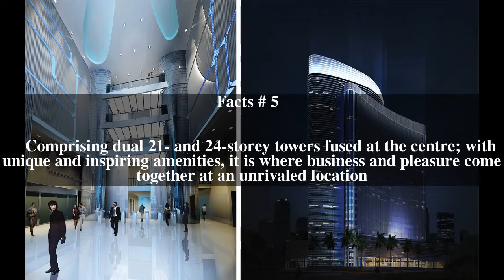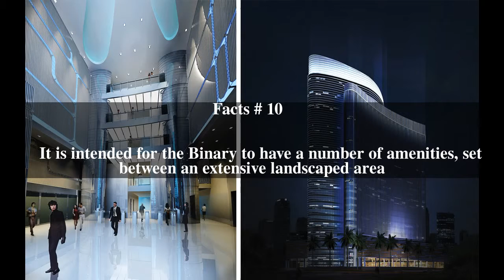The Binary (Dubai) Top # 10 Facts